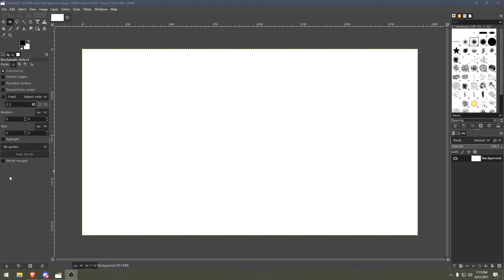How to draw a circle in GIMP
The most difficult task known to man